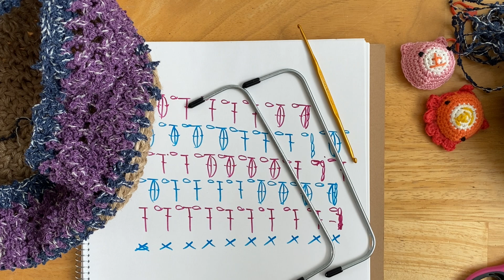#87 口金使ってポーチの完成！【まったり日々編み♬2021】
ワイヤー口金をつけて完成させましょう！
ぱかっと開いて使いやすい！